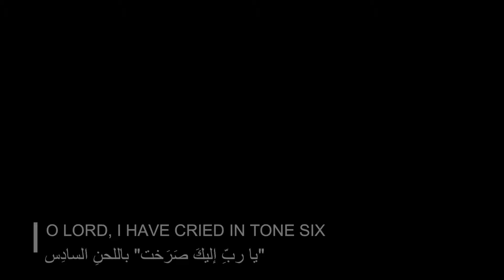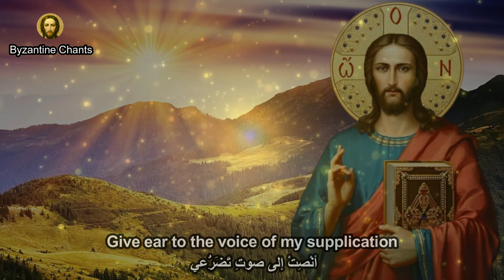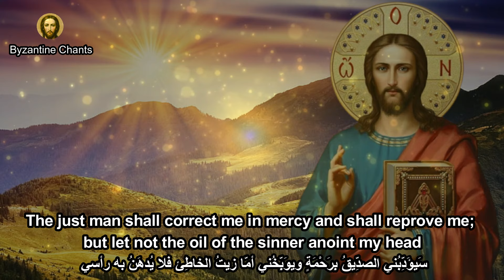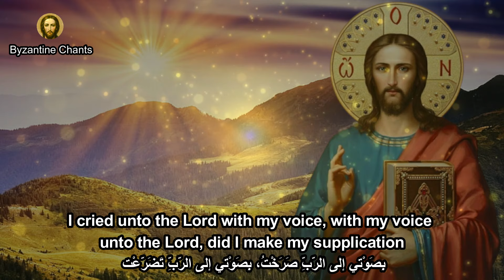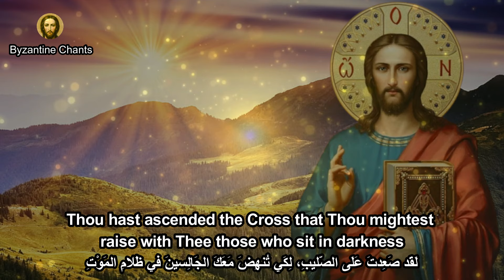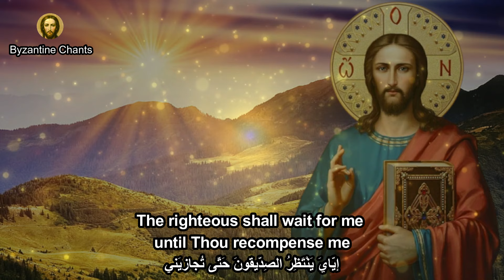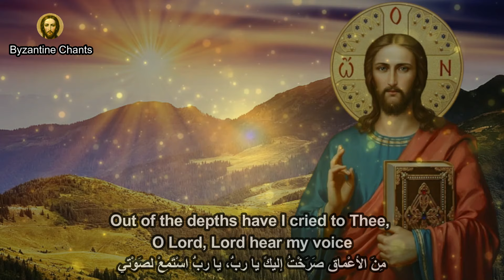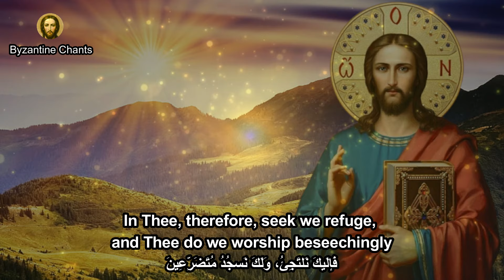orthodox christian byzantine chant - ترتيل بيزنطي - psalm 141 - يا رب اليك صرخت لحن سادس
orthodox christian byzantine chant
psalm 141
ترتيل بيزنطي
يا رب اليك صرخت لحن سادس
مزمور يا رب اليك صرختُ باللحن السادس
يُرتَل في صلاة الغروب
للمُرتل الأول متري المر
 أداء إيلي أبو مراد و راوين سليمان

Psalm O Lord I have Cried in Mode 6
Chanted in the Great Vespers
Composed By Protopsalti Mitri el Murr
Chanted by Elie Abou Mrad & Rowine Sleiman

Audio Editing & Mastering by Elie Abou Mrad
Video Editing by Elie Abou Mrad

Produced By : BYZANTINE CHANTS - تراتيل بيزنطية
2023

رسالة - تراتيل بيزنطية - موسيقى - عيد الميلاد - يا رب القوات - معنا هو الله - يا يسوع الحياة - جناز المسيح - ايلي